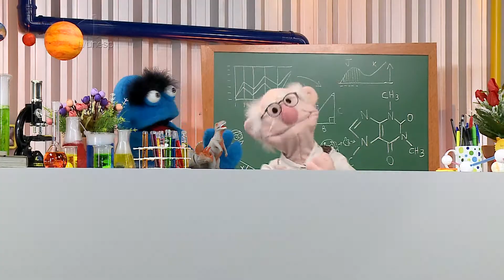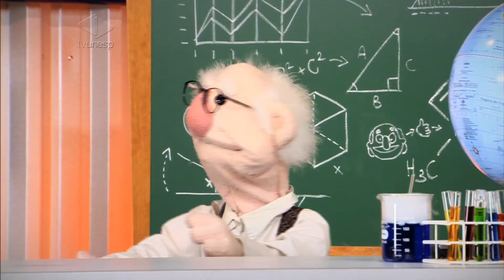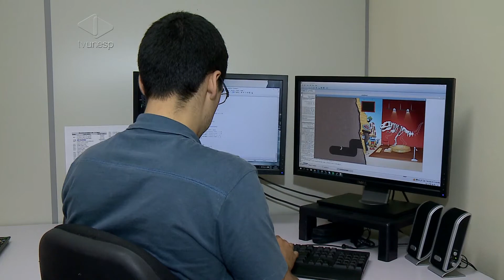Conheça como surgiu a ideia do novo programa da TV, Apolônio e Azulão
A TV Unesp vai presentear a criançada, na semana que vem, com um novo programa na grade. É o Apolônio e o Azulão, um cientista boa praça e uma criatura azul pra lá de simpática, que juntos buscam respostas pra aquelas perguntas típicas do imaginário infantil. O programa mistura fantoches com animação e ainda explora a interatividade. Nesta reportagem, você vai saber de onde veio a ideia para criar essa dupla e as aventuras que você e seus pequenos vão acompanhar aqui na telinha da TV Unesp.